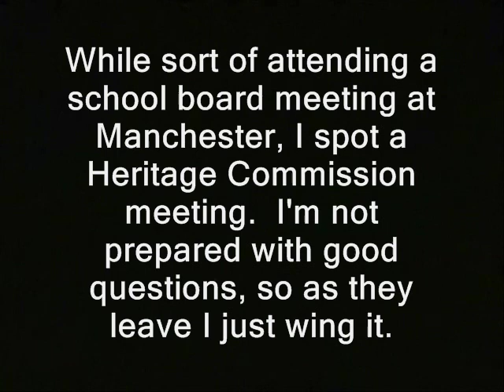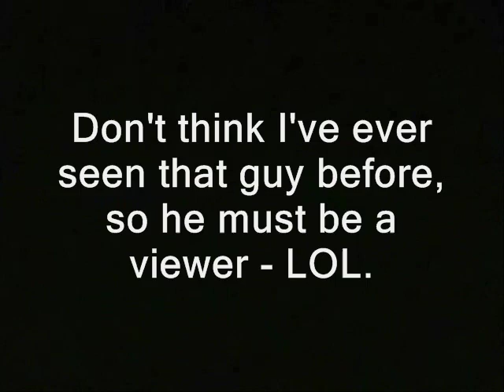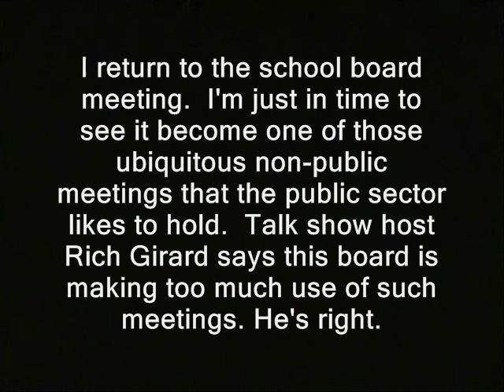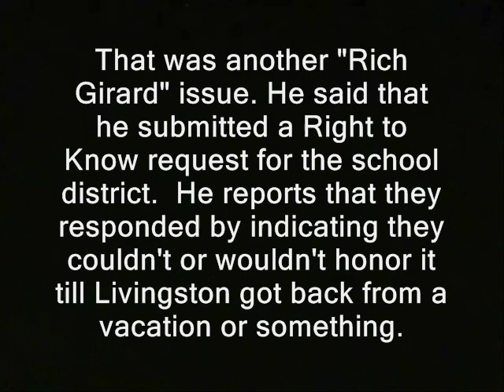RidleyQuestions are baloney, says politician as he flees from them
Sponsor - RidleyQuestions are baloney, says politician as he flees from them.

Partial transcript of text... that appears in the vid (there may be unlisted gaps between the sentences):
' I'm not gonna entertain that baloney; come on

We're a volunteer commission, and we're not looking for trouble Mr. Ridley

While sort of attending a school board meeting at Manchester, I spot a Heritage Commission meeting.  I'm not prepared with good questions, so as they leave I just wing it.

"(Muffled) Free State Project"

Don't think I've ever seen that guy before, so he must be a viewer - LOL.

I return to the school board meeting.  I'm just in time to see it become one of those ubiquitous non-public meetings that the public sector likes to hold.  Talk show host Rich Girard says this board is making too much use of such meetings. He's right.

Debra Livingston
Superintendent of Manch "jailschools"

That was another "Rich Girard" issue. He said that he submitted a Right to Know request for the school district.  He reports that they responded by indicating they couldn't or wouldn't honor it till Livingston got back from a vacation or something. '
(GAP)

That's right... he is my bro!  Hire him 2 create...a customized tune for a project, event or loved one.

politician fleeing  federal reserve  video cops, police libertarianism voluntaryism voluntaryists edward snowden, ron paul, rand paul government, anarchism anarchists , feds nh freedom liberation successful resistance movements. runs away disparaging remarks disparages blasts dave ridley report  new hampshire julian assange, politics authoritarians. activism libertarians
2014 busybodies ridleyreport indie reporters journalists journalism manchester politics criticism criticizes argues with arguments arguing conflicts confronts confrontations republicans democrats ben swann full disclosure creative commons license hunter s. thompson video free to use videographers. first amendment free speech freedom of the press the press media  attacks attacking free state project atlas shrugged
politician, baloney, flees, runs away, manchester, new hampshire, free state project, ted gatsas, nh
galt's gulch in real life officers public domain footage gonzo journalism bennie hill benny. lambasts